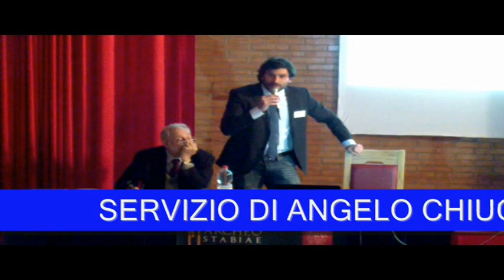EDIZIONE SPECIALE TG POSITANO NEWS 1 DICEMBRE 2012 (TV SORRENTO)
TG POSITANO NEWS
-3°  WORKSHOP INTERNAZIONALE ARCHEOLOGICO
-STREET FOOD A CAMERA&CUCINA SORRENTO
-PRESENTAZIONE PROGRAMMA CULINARIO  "CUCINA CON RAFFO BAFFO"